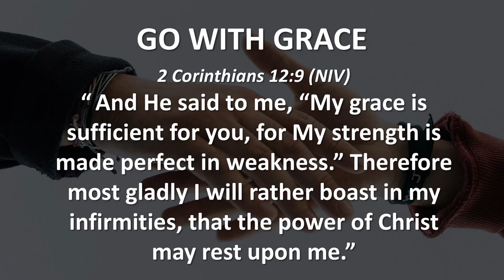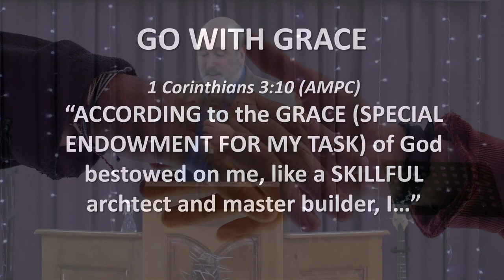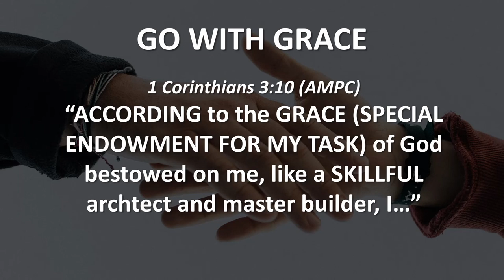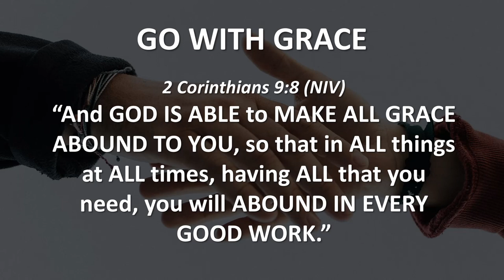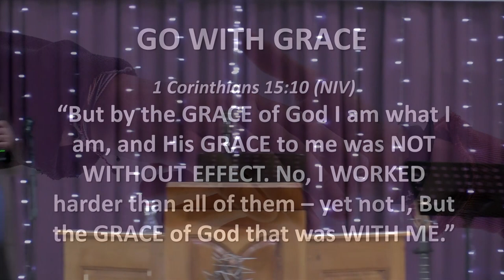GO WITH GRACE (Hear and Obey, Session 7) - Ps. Cornelis van Heyningen